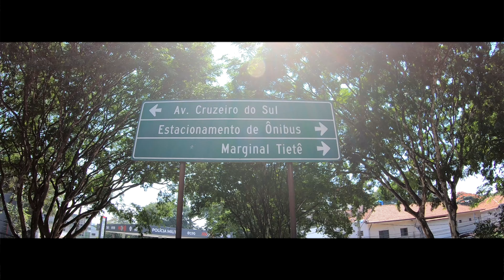Movimento Intenso no Terminal Do Tietê! DIREITO a FOTOGRAFIA na SAÍDA | lockdown em São Paulo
Eu consegui fazer alguns registros de alguns ônibus no movimento da saida do Terminal Tietê, algumas empresas conhecidas como Gontijo Itapemirim Eucatur novo Horizonte cometa Entre outras, espero que gostem do vídeo estou aceitando sugestões de vídeos.

Não é nossa intenção denegrir a imagem de ninguém. Se você aparece em algum dos nossos vídeos, e quer ser creditado ou até mesmo quer o seu vídeo removido, basta nos enviar um email para que tomaremos as providências. Por outro lado, se você quer aparecer no nosso canal, envie-nos seu vídeo para o mesmo email.

Siga no meu instagran para não perde as novidades, que surgem nas viagens abraço..